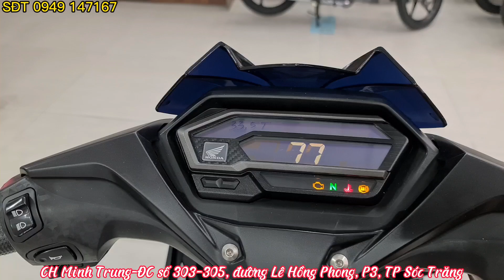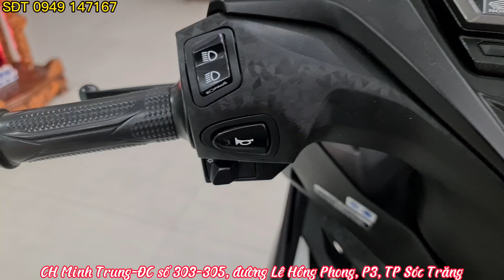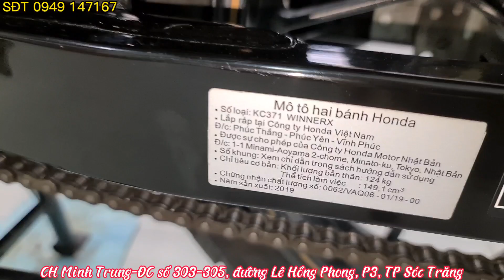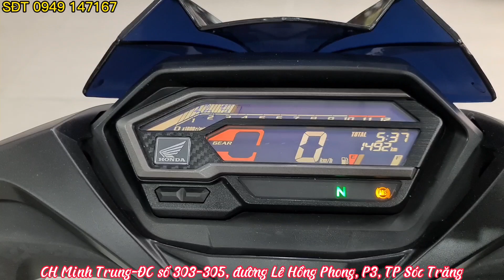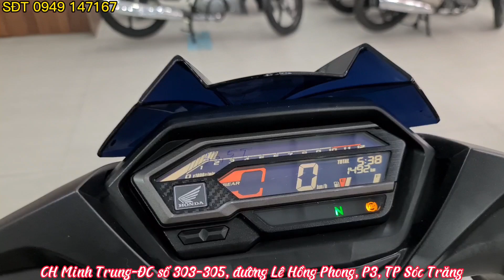Báo giá xe cũ: Winner X ABS 2019 màu Đen Bạc Vàng Đồng odo 1.500km mới về CH ngày 13/13/2022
ĐC số 303-305, đường Lê Hồng Phong, P3, TP Sóc Trăng.
SĐT anh Trung 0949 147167 có zalo
❤ Cửa hàng có ship xe,hỗ trợ bán trả góp qua Ngân hàng nhé!
❤ Giá xe mình báo tất cả đều có thương lượng nhe.